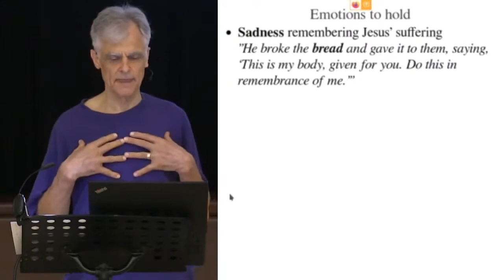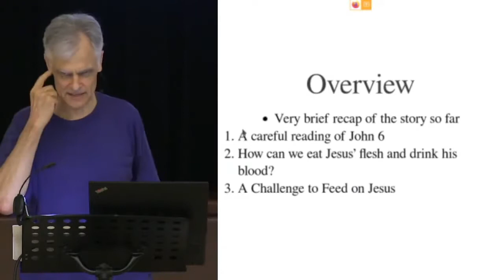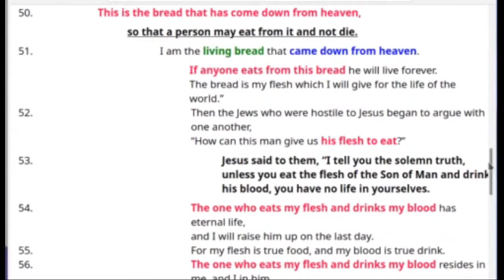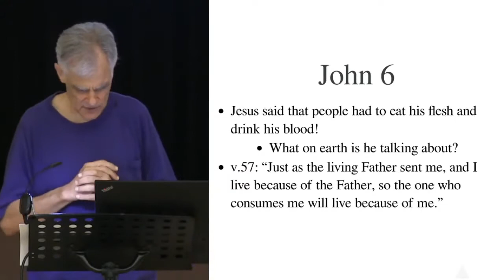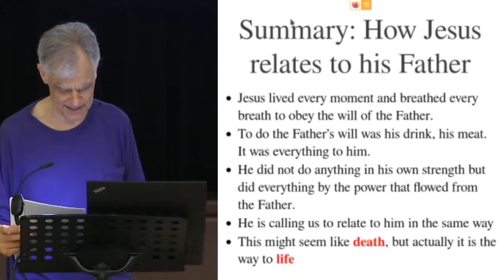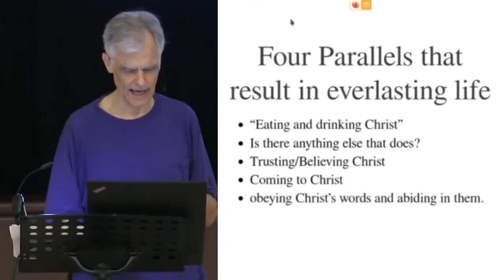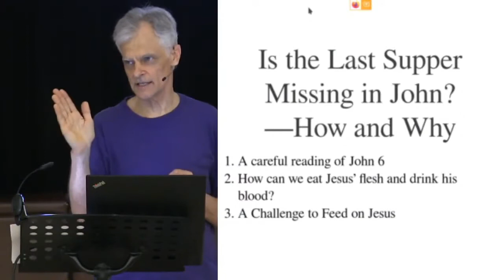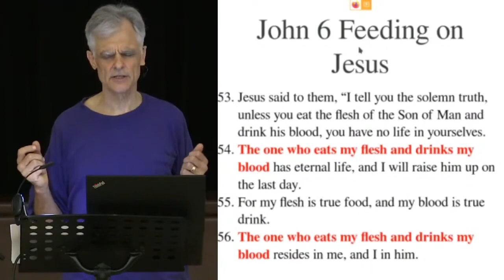Is the Last Supper Missing in John? --How and Why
July 24, 2022 Newlife Church, Toronto